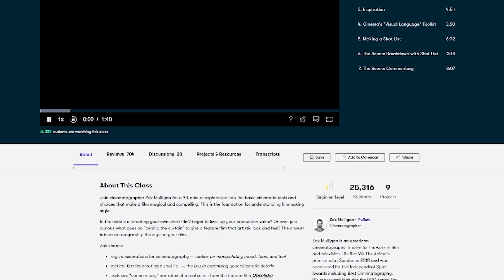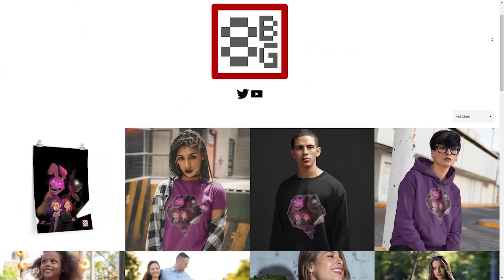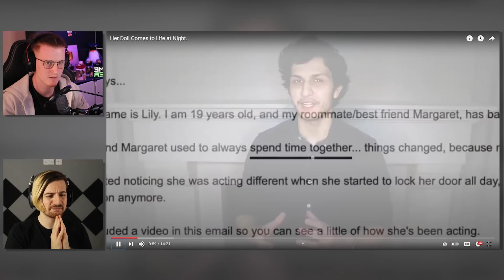Her DOLL Comes To Life At Night...(Life of Luxury REACTION)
Today we react to more @LifeofLuxury, be sure to check their content out!

8bitcontact25(AT)gmail(DOT)com

-8BitGaming